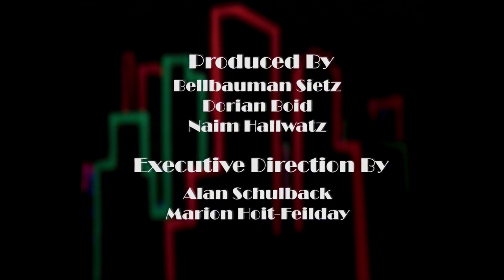Face and Hands | VHS Rip, 1986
VHS rip of some mid 80s Miami Vice knock off. Part of my Aunt's XYZ collection. She watched every show on that network. God rest her soul.

Face and Hands was created by
Anthony Chidichimo
Danny Holt
Niko Lento
Mike Sano

Animation by
Danny Holt

Starring
Mike Sano as "Face" (Matthew Orville)
Anthony Chidichimo as "Hands" (Frayed Neckman) and the voice of "The Evil Pharaoh, Oxim"
Niko Lento as "Chief Toran" (Morton Maylack)
J.C. DeMaria as "Cackling Nazi" and "Cowboy Twin"/(Lance Krauman)
Amanda Malone as "Lorraine" (Regina M. Grazer)
Pat Farley as "Druglord Phil" (Terrance Lacker)
Sean Fitzmaurice as "Snitchy" (Joey Giveus)
James Lynch as "Wayward Teen" (The Late Jell Atkins)
Ryan Holt as "Screaming Man" (Lawrence Pilter)
Molly Holt as "Commercial Motorist" (Jennifer Lament)
and
Sandee Larsen as "Commerical Announcer" (Betty Wipett)

If you enjoyed this video, I'd highly recommend another fine, XYZ original program, "Crass Uncle Chitty."